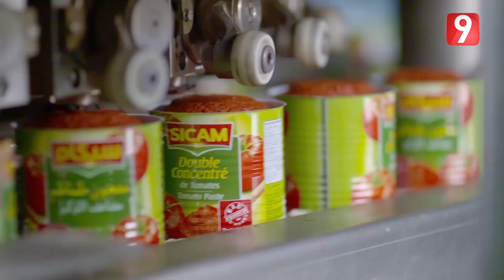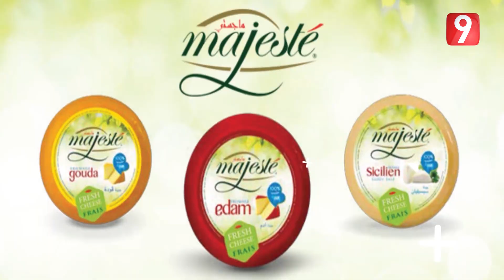ElWeekend - Ep74 P01